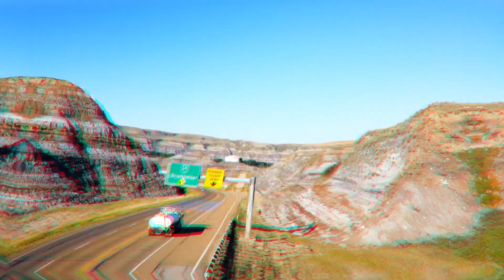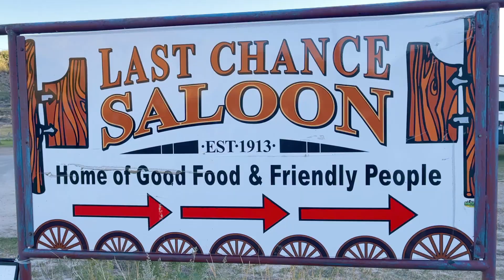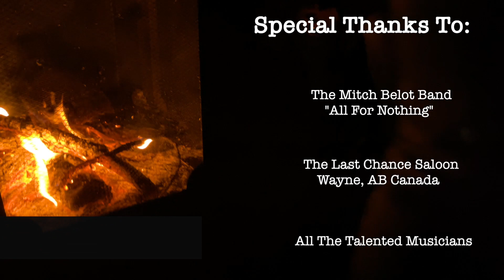Best Music Festival in the World - Waynestock 2021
The Amazing Waynestock Music Festival 2021. The 6th annual music fest held in the legendary badlands of Alberta, Canada.  The famous Last Chance Saloon hosts this eclectic group of talented musicians over the course of a three night affair of creativity, rhythmic layers and pure heaven for all those who make the journey.  This one of a kind destination of Wayne Alberta is in the heart of the Drumheller area, but belongs in a classic Tarantino movie.